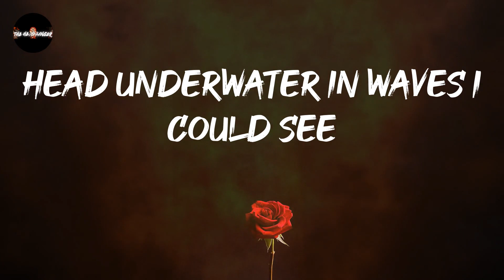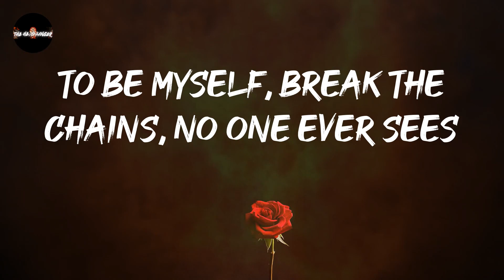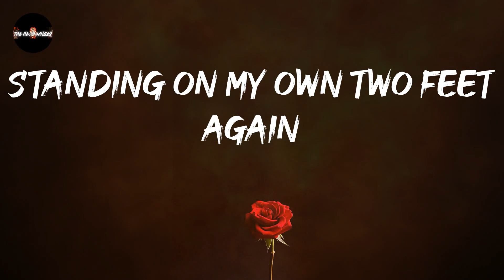Pop Evil - Breathe Again (Lyrics) | I can finally breathe again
Pop Evil - Breathe Again (Lyrics)
give this a spin: Breathe Again - Pop Evil

Breathe Again - Pop Evil lyrics:
I can finally breathe again
Buried and burdened, my patience was gone
Blinded, my vision was wrong
Head underwater in waves I could see
I found the strength in me
The strength in me
Get up, get up
Standing on my own two feet again
Learning that my scars won't bleed again
Mistakes I couldn't undo
Try to destroy you
It's getting darker, numbing the pain inside
Feels like forever, all the times I tried
To be myself, break the chains, no one ever sees
Breathe again
Letting go of the weight inside
Can we give this another try?
Letting go, I feel alive
Breathe again
Breathe again
Breathe again